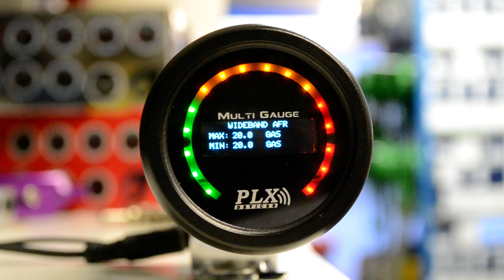TARVIKEMOTTI.COM PLX AFR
Sepitettii näytille uusi SM-AFR Gen2 + DM-6 sarja